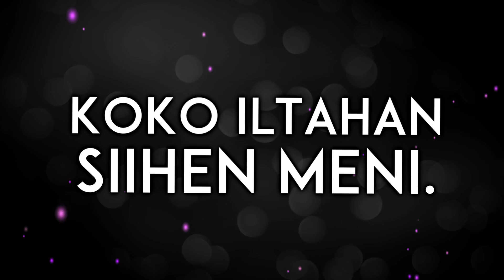Setuppi uuteen 2018 uskoon! - Pupun Nörttinurkkaus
Nyt saa tilanpuute riittää, laitan koko setuppini uuteen 2018 uskoon!
Tässä videossa uuden setupin kokoaminen ja suunnitelmat sen parantamiseksi tulevaisuudessa!
OLEN NYT NIIN TYYTYVÄINEN MUN HUONEESEENI!!!
(extrana myös yksi kiinapaketti!)

Uudet hankinnat tässä videossa:
- Ikea LINNMON / ALEX (valkoinen) - 160€
- Ikea Signum johtokouru - 10€
- Logitech Z333 - 60€
Kaikki muu on vanhan setupin tavaraa uudessa valossa!

Koneeni specsit (vaikka ei ollutkaan videon aiheena):
- CPU: Intel Core i7-5820K
- Cooleri: Noctua NH-D15S
- Mobo: ASRock Fatal1ty X99M Killer
- RAM: G.Skill Ripjaws Series 16GB 2400MHz (PUNAISTA :D)
- SSD: Samsung Evo 960 M.2 250gb
- SSD2: Intel 730 Series 240GB
- Kovo: WD BLACK SERIES 2TB
- GPU: MSi GTX 1070 Gaming X 8G
- Koppa: Phanteks Eclipse P400
- PSU: Corsair 850W 80+ Platinum
- RGB-nauhat: Phanteks RGB Kit 2kpl
- Käyttis: Windows 10

Musiikit:
Alku ja loppu: TMNT2 - Boss Battle
- TheFatRat - Prelude